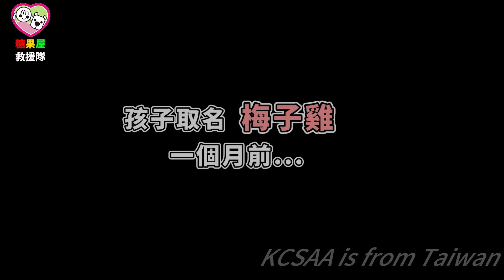雨過天晴!梅子雞出院了!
KCSAA捐款方式如下：
網路ATM轉帳捐款：
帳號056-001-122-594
到非台灣銀行櫃檯匯款(俗稱電匯)：
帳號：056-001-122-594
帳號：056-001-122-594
分行名稱：BANK OF TAIWAN SAN MING BRANCH
SWIFT ADDRESS：BKTWTWTP056
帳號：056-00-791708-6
戶名：KAOHSIUNG CONCERN STRAY ANIMAL ASSOCIATION
捐款後請到協會官網填寫捐款通知系統：
ID： @kcsaa

巨大的傷口  感染壞死 甚至敗血症
這些都在過去一個月發生在這孩子身上
這孩子叫做"梅子雞"

經過一個月的治療
終於出院了!
現在梅子雞已經出院住在糖果屋跟大家一起生活!
雖然因為截肢少了一隻腳
但這孩子不會再受傷了!
牠將永遠住在牠的新家 "糖果屋"
不再四處流浪
不再受傷害
在這裡牠可以幸福的做自己

大家也可以來助養可愛的梅子雞
每個月只要500元就能幫助到牠唷!